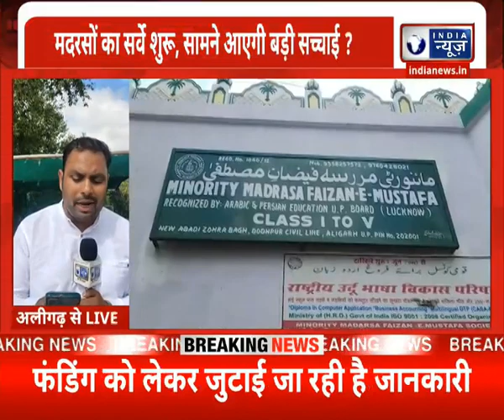Yogi Action On Madarsa Live Updates: मदरसों पर योगी सरकार का बड़ा फैसला | Hindi News | India News